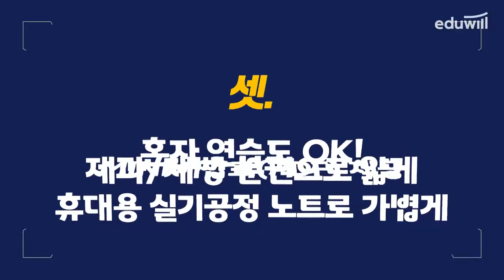3강ㅣ버터톱 식빵｜제과제빵 기능사 실기끝장｜오명석 교수｜에듀윌 제빵기능사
실기 감독위원의 합격비법!
생생한 설명&강의로 원패스!
에듀윌 제과제빵기능사 실기끝장
 - 제과/제빵 분권 구성!
 - 휴대용 실기공정 노트&MINI 배합표(PDF) 제공!

00:00 인트로
00:26 광고 건너뛰기